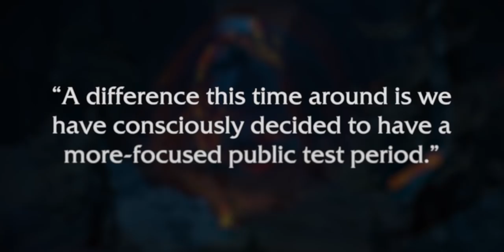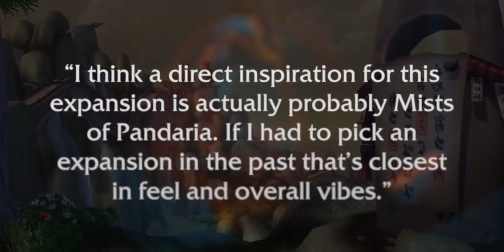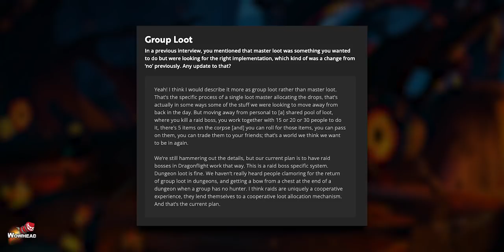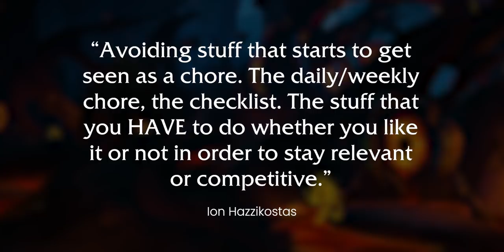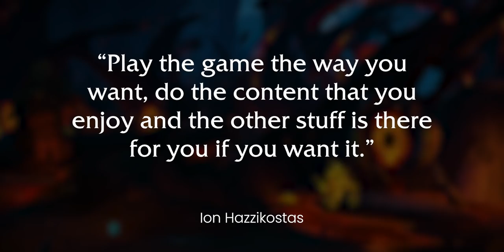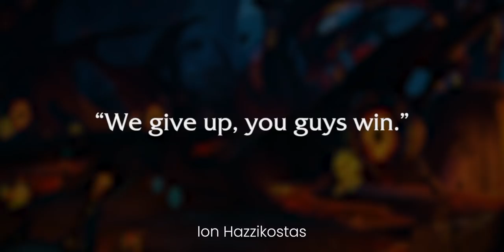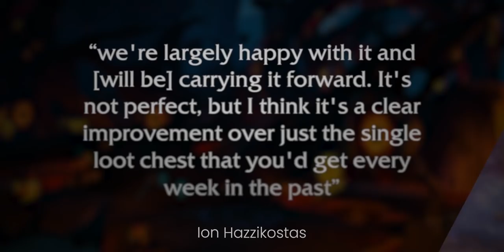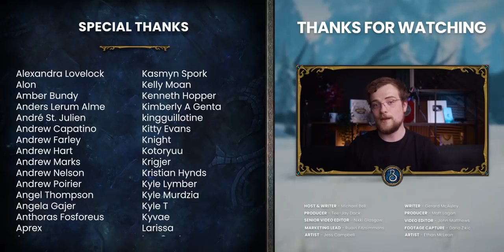BIG Update! | The Lesser Known New Dragonflight Features & Changes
Today I break down all the new information we've learned about Dragonflight from what's been seen on Alpha through to developer interviews with Game Director Ion Hazzikostas & Associate Game Director Morgan Day.